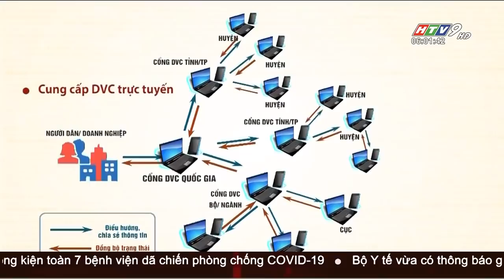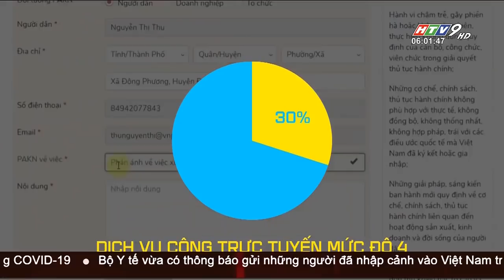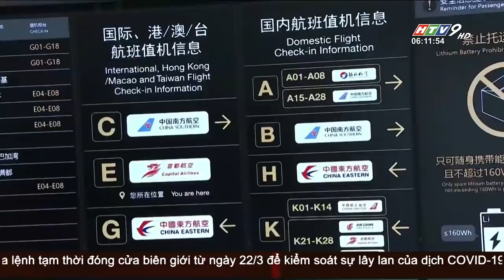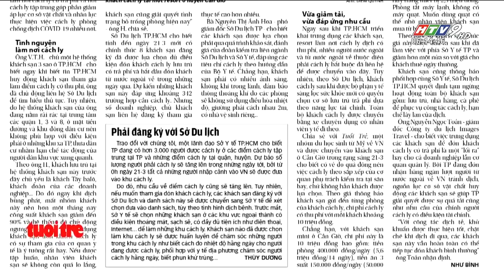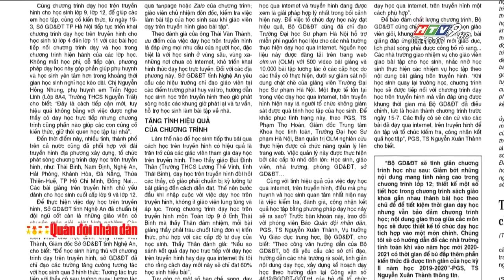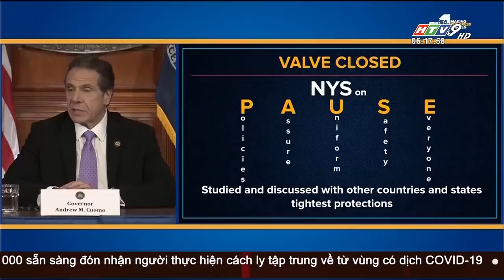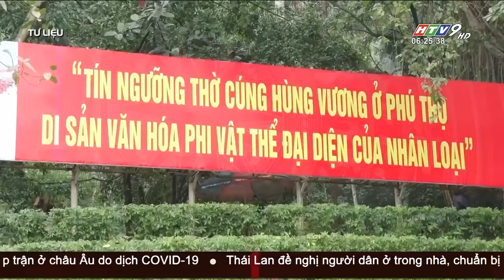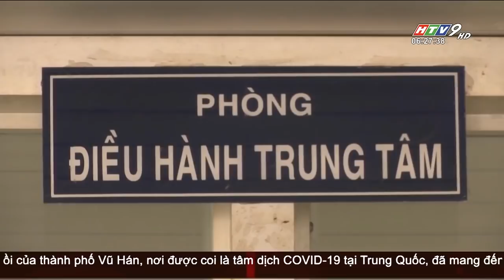Tin Buổi Sáng - Ngày 22/03/2020 - HTV Tin Tức Mới Nhất